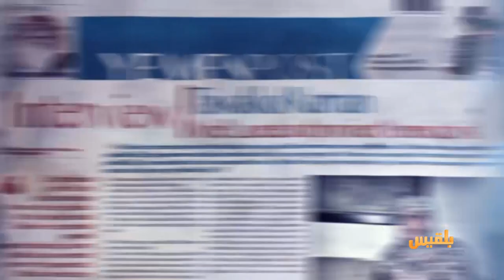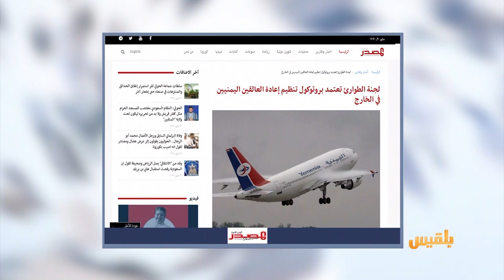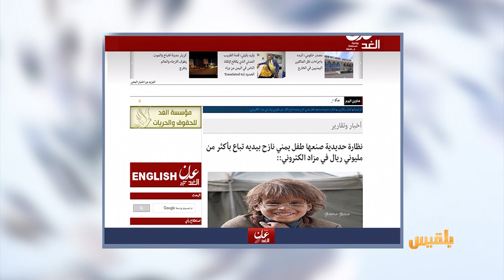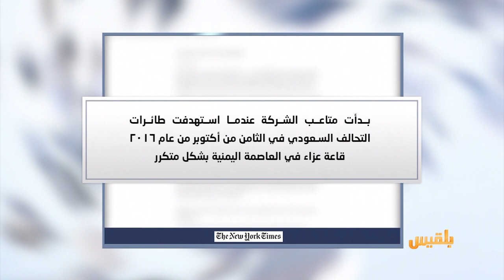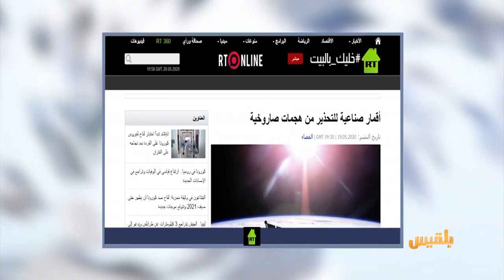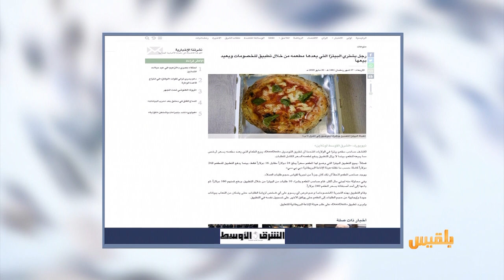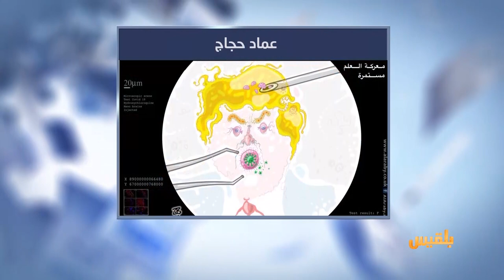كشك الصحافة | 20 - 05 - 2020 | تقديم : سالم باحمران